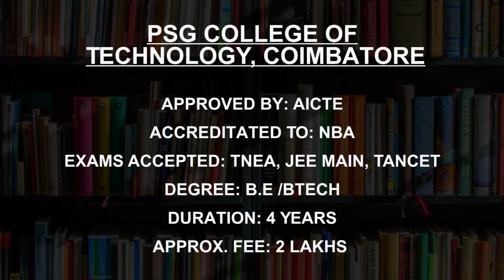BE BTECH Colleges in Coimbatore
Must Watch.. Best B.E./B.Tech. college in Coimbatore - Fees, Admission

This is not the listing of Top B.E./B.Tech. college in Coimbatore, it's the list of best B.E./B.Tech. college in Himachal Pradesh as per the ratings given by our users.